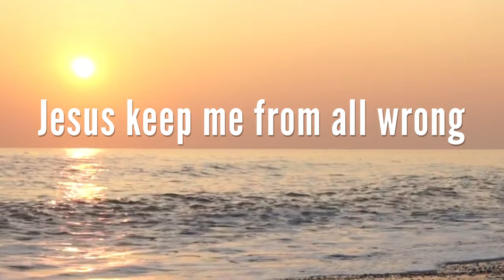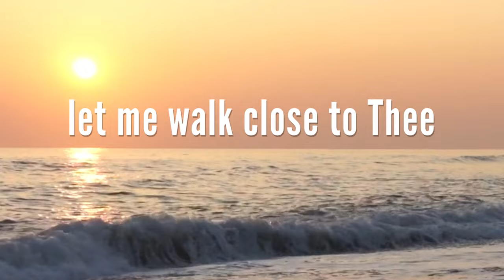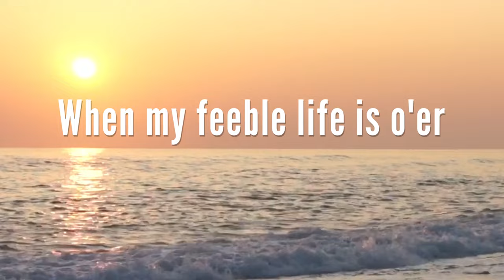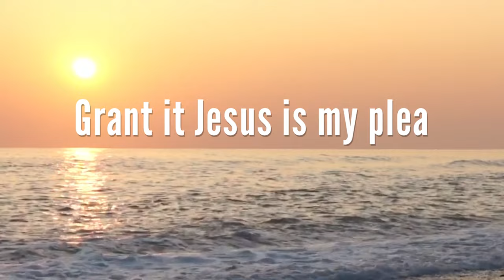Just a Closer Walk With Thee (with lyrics) - The most BEAUTIFUL hymn!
Just a Closer Walk With Thee (with lyrics) - The most BEAUTIFUL hymn!  - January 19, 2022
I hope you enjoy this beautiful hymn “Just a Closer Walk With Thee” with lyrics!

Just a Closer Walk With Thee:
0:00 - Intro (Piano and organ)
0:24 - Verse 1 (I am weak but Thou art strong)
1:14 - Chorus (Just a closer walk with Thee)
2:03 - Verse 2 (When my feeble life is o'er)
2:52 - Verse 3 (Piano and organ Melody)
3:42 - Chorus (Just a closer walk with Thee)

142-757 West Hastings Street, Suite 293
Vancouver, BC V6C 1A1
Canada

Rosemary Siemens: Piano, vocals, organ

“Just a Closer Walk With Thee” lyrics:

I am weak but Thou art strong
Jesus keep me from all wrong
I'll be satisfied as long
As I walk, let me walk close to Thee

Grant it, Jesus, is my plea
Daily walking close to Thee
Let it be, dear Lord, let it be

When my feeble life is o'er
Time for me will be no more
Guide me gently, safely o'er
To Thy kingdom's shore, to Thy shore